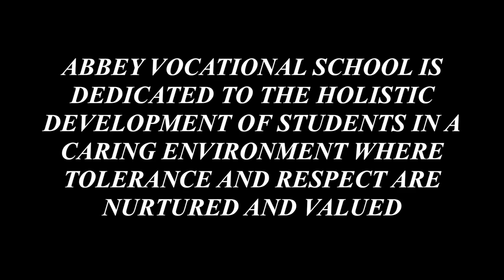Abbey Vocational School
The Abbey Vocational School in Donegal Town, is Donegal ETB's largest post-primary school. Find out what they have to offer in this short video.